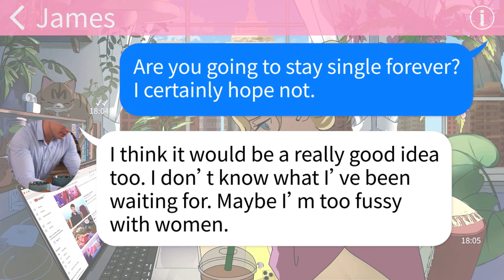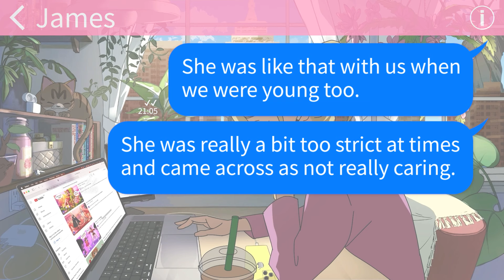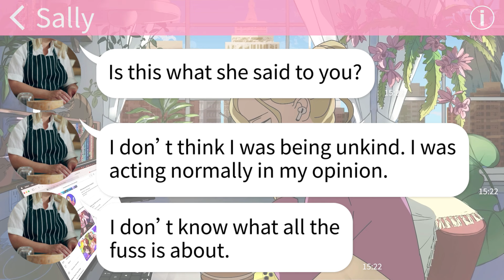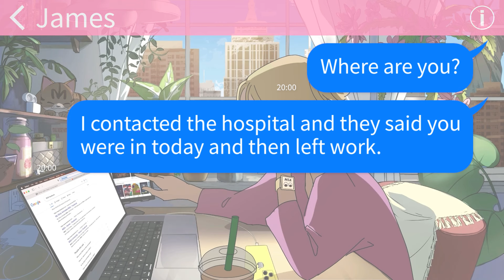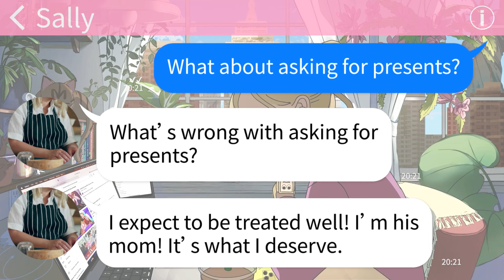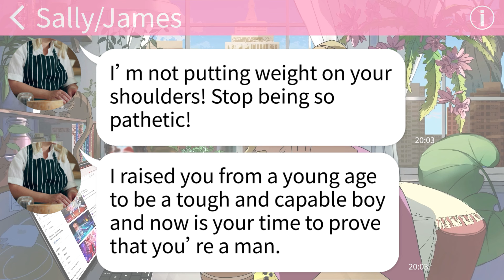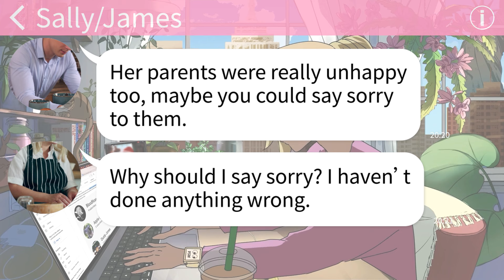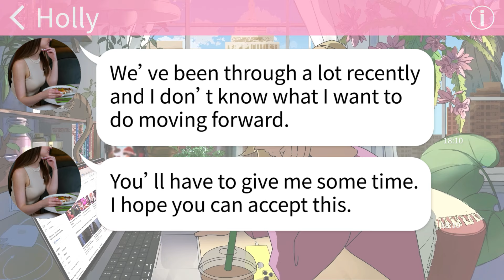【Apple】Mom sabotages every meeting she has with my brother's girlfriend by asking for presents